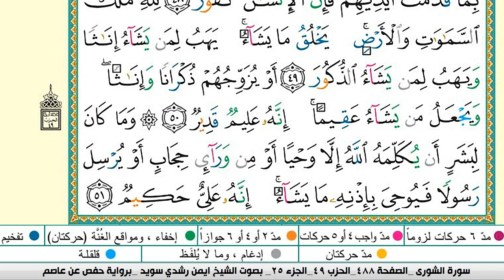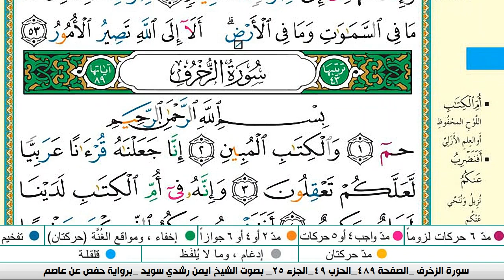سورة الشورى كاملة مكتوبة ايمن سويد ـ تحفيظ القرآن الكريم بسهولة ويسر The Noble Quran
سورة الشورى كاملة مكتوبة ايمن سويد
عبدالله الجهني
الشورى كاملة مكتوبة ايمن سويد
عبدالله الجهني
 الفرقان
البقرة,
sourate,
 سورة فاطر كاملة مكتوبة ايمن سويد
سورة مريم
رقية المنزل,
رقية للمنزل#1000subscriber
رقية البيت,
رقية للبيت,
رقيه,
الرعد
الرقية,
الرقيه,
رقيه شرعيه,
رقية شرعية,
الرقيه الشرعيه,
الرقية الشرعية,
سورة البقرة,
سوره الرعد كامله,
سوره بقره,
تلاوة,
تلاوة هادئة,
القران الكريم,
القران الكريم,
سورة,
سوره,
قران,
قرآن,
بصوت الشيخ,
الشيخ,
القران الكريم مباشر,
القران مباشر,
قران مباشر,
سورة البقرة كاملة,
بصوت الشيخ